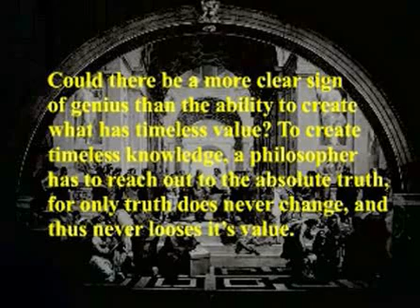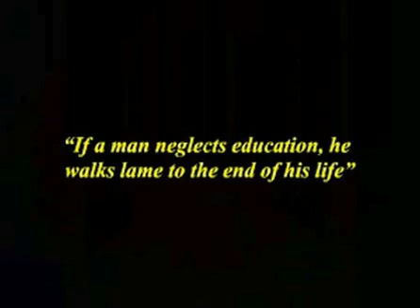Plato's Cave - The Illusion of Reality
Plato  The Cave (video)
The Republic, Book XII, Chapter I

Platos example of the cave was probably the first inquiry ever into the possible effects of television, the illusion of reality, on the minds of man.

Plato among the Greeks was the first who conceived a method of knowledge, although neither of them always distinguished the bare outline or form from the substance of truth. He was the greatest metaphysical genius whom the world has seen; and in him, more than in any other ancient thinker, the germs of future knowledge are contained. The sciences of logic and psychology, which have supplied so many instruments of thought to after-ages, are based upon the analyses of Socrates and Plato.

Could there be a more clear sign of genius than the ability to create what has timeless value? To create timeless knowledge, a philosopher has to reach out to the absolute truth, for only truth does never change, and thus never looses its value. Thats what constitutes the main difference between a philosopher and a mere ideologist, the truths of the ideologist have constantly to be re-adjusted whenever they come in contact with reality, the unchanging object of knowledge, or whenever time went by and changed the external appearances, the ever changing object of opinion and the ideologist, mere shadows of reality changing with the light.